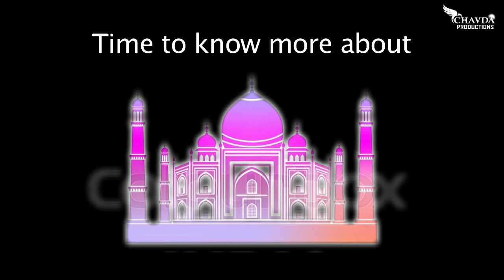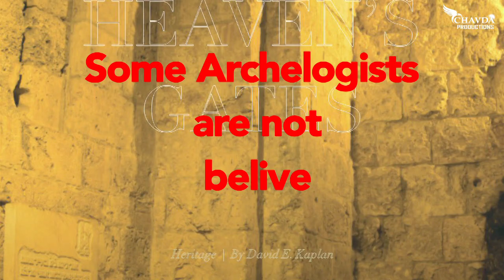ताजमहल के चौंका देने वाले रहस्य जिन्हें सरकार भी बताने से डरती हैं - Mystery of taj | Part-1 Hindi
I Used Gadgets in this video
Ring Light 7 Feet Tripod
Ring Light Tygot 10" Portable LED Ring Light
DIGITEK® (DRL 12C) Professional 12" inch LED Ring Light with Tripod Stand
Boya BYM1 Omnidirectional Lavalier Condenser Microphone with 20ft Audio Cable (Black)
fasion clothes for male and female
Stookin 8 x12 FT Green LEKERA Backdrop